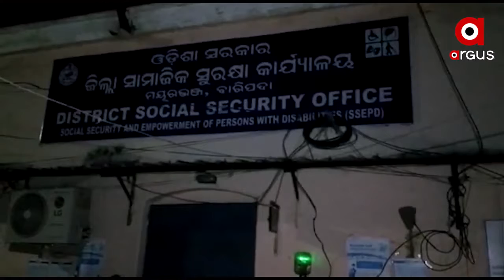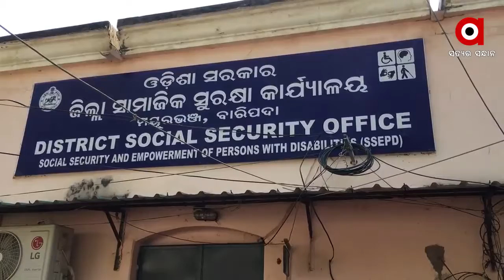ମୟୂରଭଞ୍ଜ ଜିଲ୍ଲାରେ କାର୍ଯ୍ୟରତ 404 ପିଏଜି କର୍ମୀଙ୍କ ଗଣଧାରଣା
ମୟୂରଭଞ୍ଜ ଜିଲ୍ଲାରେ କାର୍ଯ୍ୟରତ 404 ପିଏଜି କର୍ମୀଙ୍କ ଗଣଧାରଣା । ନିଜ ପ୍ରାପ୍ୟ ପାଇବା ପାଇଁ ଜିଲ୍ଲା ସାମାଜିକ ସୁରକ୍ଷା କାର୍ଯ୍ୟାଳୟ ସମ୍ମୁଖରେ ଶୀତ କାକରରେ ଧାରଣାରେ ବସି ରହିଛନ୍ତି । ବକେୟା ପ୍ରପ୍ୟ ନପାଇବା ଯାଏଁ ରାଜରାସ୍ତାରେ ଧାରଣାରତ ରହିବେ ବୋଲି ସଂଘ ସଭାପତି ରାମ ଟୁଡୁ କହିଛନ୍ତି.
ଅଧିକ ଖବର ପାଇଁ ଡ଼ାଉନଲୋଡ କରନ୍ତୁ “Argus News” ଆପ୍